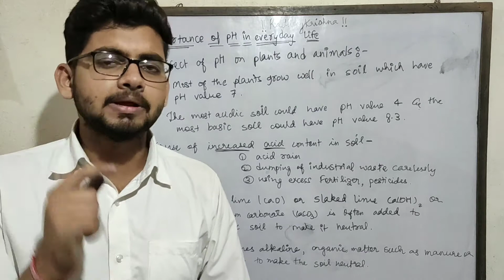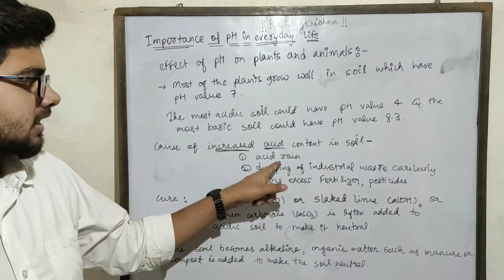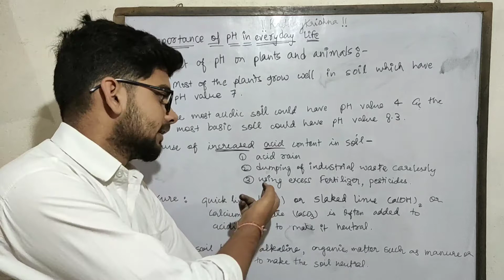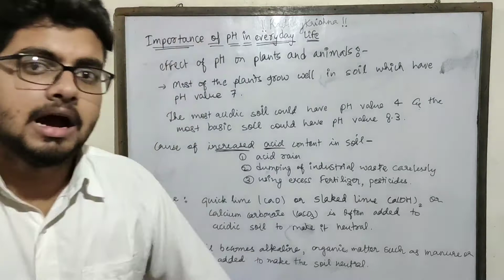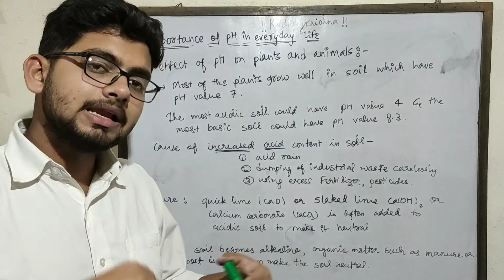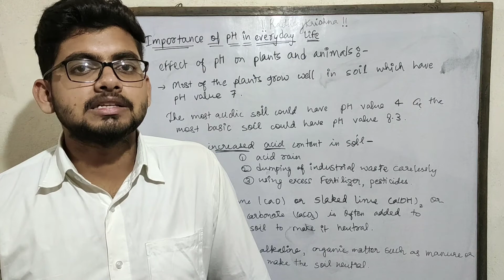Effect of pH on plants | 10th Chemistry | Ch - 2 | Part - 19.2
Don't forget to make notes ! 😊
Thank you for watching, if you gained something from the video then please give a thumbs up to the video and don't forget to share to those who really need it.